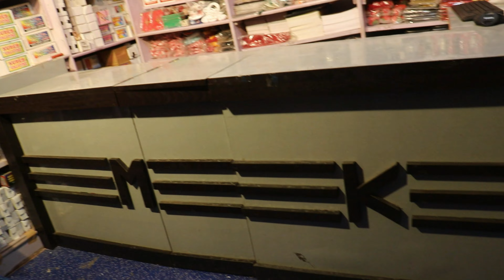Money Production And Vanish कैसे लिफाफे मे नोट आया और गायब हुआ जादू देखिए/jadu dukan/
The price of is Money Production And Vanish Rs. 200

best quality products
pandit magic shop